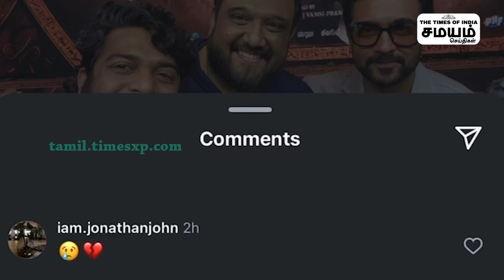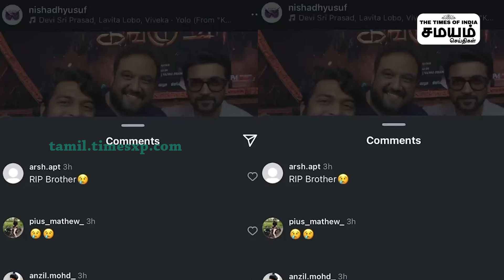Kanguva Editor | சூர்யாவோடு கடைசி போஸ்ட்... சோகத்தில் கங்குவா டீம்...!